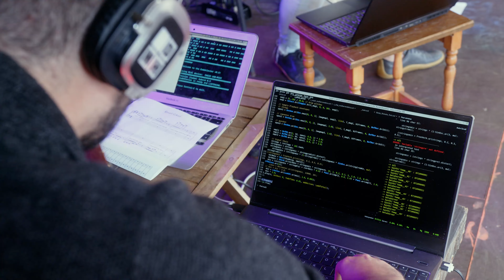ALGOMA5 at Gaudeamus Festival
On 12th of September we organised ALG0MA5 together with Gaudeamus, Netherlands Coding Live, and On-The-Fly: a concert in which you see digital creativity enriching the practice of composers, instrument builders, and musicians with new possibilities. The many performances by Rafaele Andrade, Jonathan Reus, Sabrina Verhage, Anne Veinberg, Felipe Ignacio Noriega, Iván Paz, and Blaž Pavlica gave performative examples of the power of digital creativity.

Thanks to the great work of Michal Grycko (Grycko Visuals) we managed to capture the wonderful performances on video. Enjoy the short recap right here!

On-The-Fly is made possible in part by the support of Creative Europe, Fonds Podiumkunsten, and Stimuleringsfonds Creatieve Industrie.